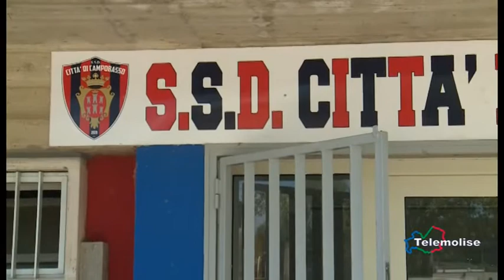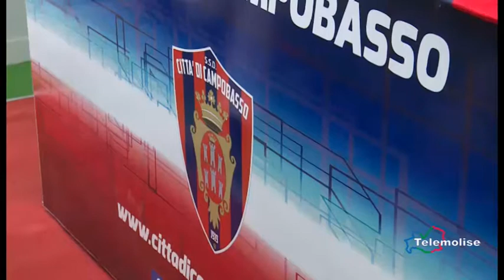Tg Sport - Telemolise 11/08/2017